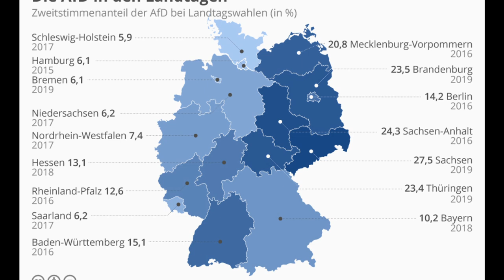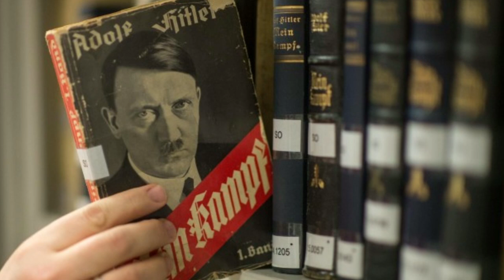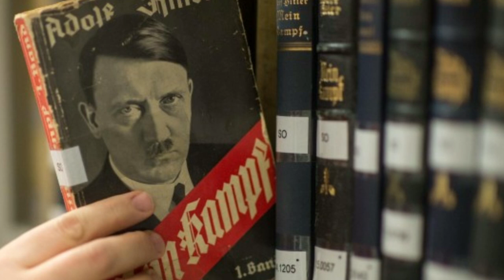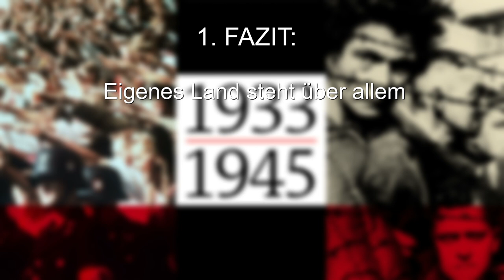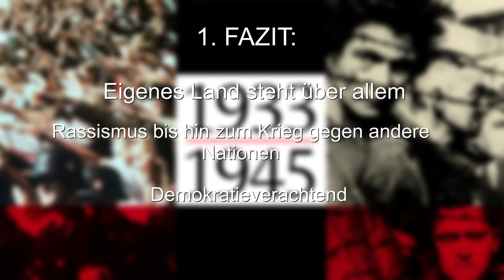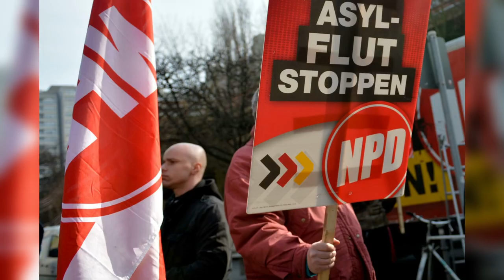Nationalsozialismus erklärt!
**Ein besonderer Dank geht an TREXATION raus. Er hat Geschichte studiert und hat mir bei diesem Thema sehr geholfen: Checkt gerne seinen Kanal aus!

Die Rechte Politik ist in der Welt wieder auf dem Vormarsch. Auch in Deutschland. Viele sehen hier die Rückkehr des Nationalsozialismus, wie es diesen zuletzt unter Adolf Hitler gab. Doch ist das wirklich so? Erleben wir die Rückkehr des Nationalsozialismus? Was ist Nationalsozialismus überhaupt?

Danke an: Tim Filly für das Thumbnail.